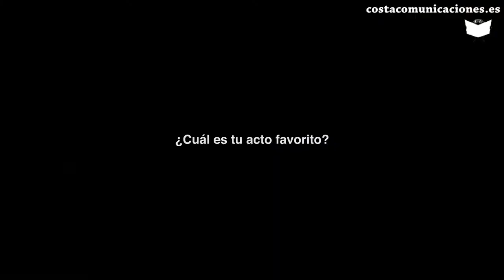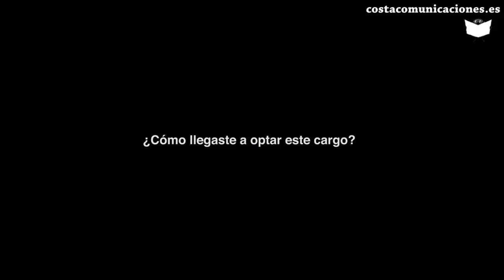Entrevistas Reinas y Damas de las Fiestas Patronales y de Moros y Cristianos 2016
Entrevistas Reinas y Damas de las Fiestas Patronales y de Moros y Cristianos 2016 - El Raspeig - San Vicente del Raspeig